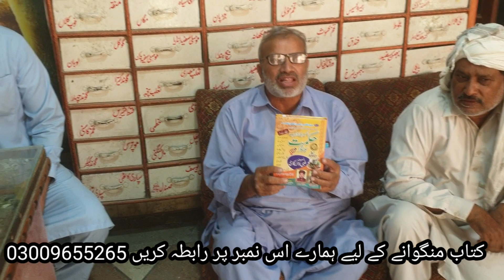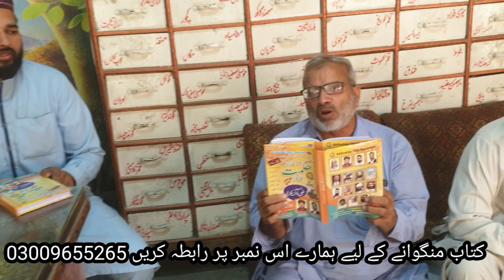الحمدللہ ہماری دوسری کتاب حکمت کانچور المعروف طبی ڈریکٹری شائع ہوگئی ہے منگوانے رابطہ 03009655265